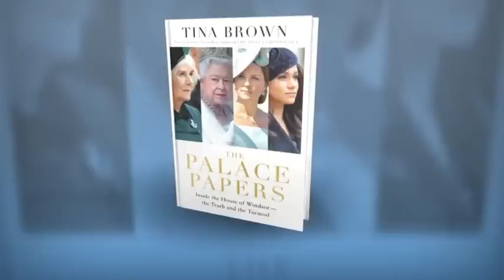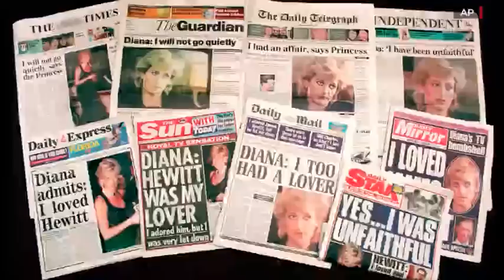Author argues how the Queen mishandled the aftermath of Princess Diana's death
Journalist and author Tina Brown join's CNN's Fareed Zakaria to discuss the British royal family and her new book, "The Palace Papers."CNN